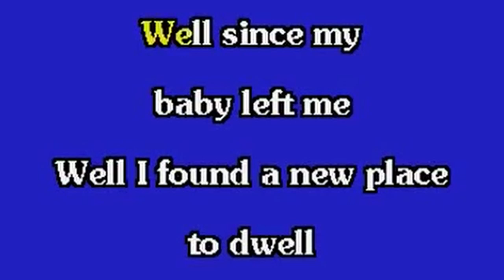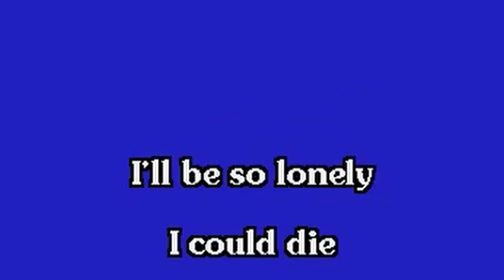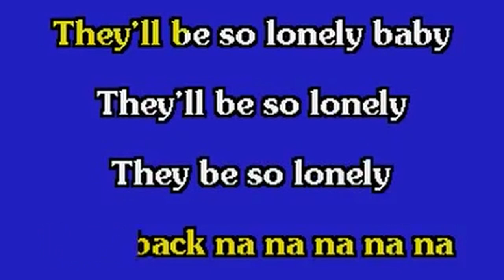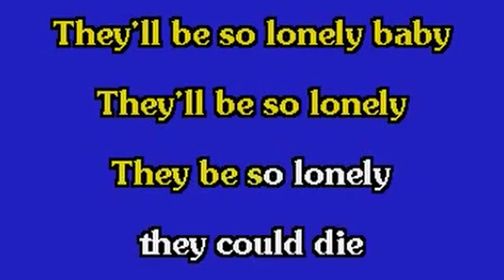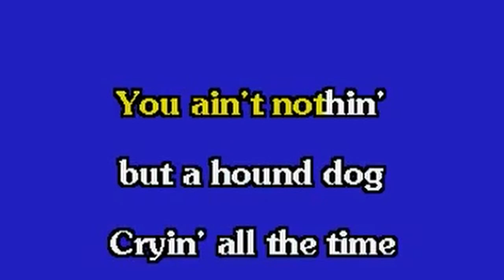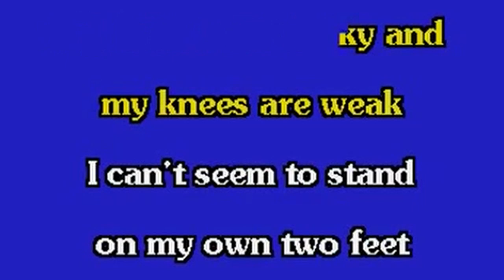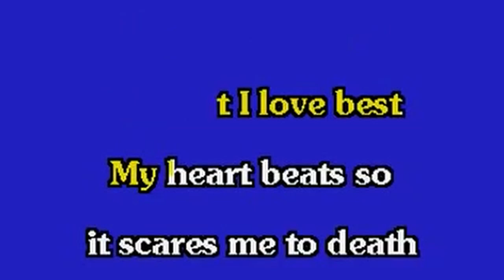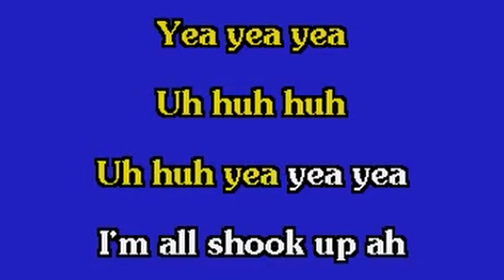Elvis Medley Heartbreak Hotel Hound Dog All Shook Up Lyrics for Practice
This is Elvis Singing the Medley with the lyrics to help rehearse for the Karaoke Version available on YouTube